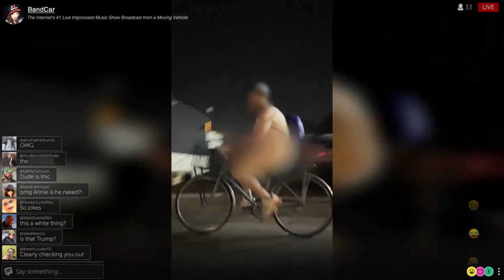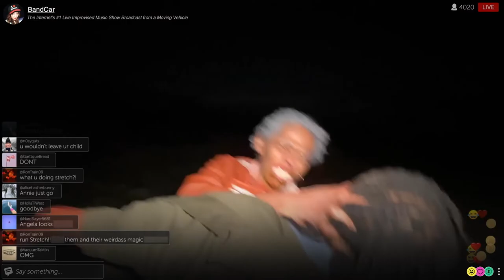DASHCAM trailer (2021) | PLANET DARK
IMDb

Noční jízda se mění v krvavou noční můru pro streamující muzikantku, která se rozhodne odvézt postarší křehkou dámu.